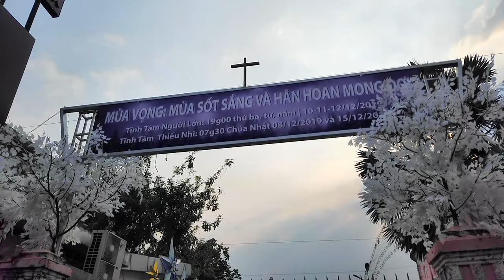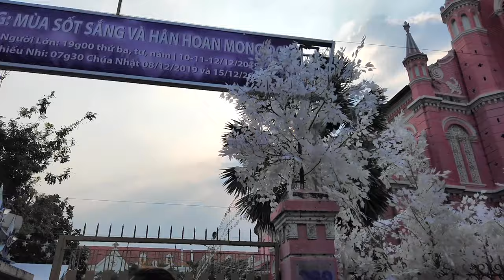Xóm Đạo Nhà Thờ Tân Định Quận 1 Sài Gòn (Trang Trí Noel 2019 Hoành Tráng)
Nhà thờ Tân Định là một nhà thờ Công giáo tại Thành phố Hồ Chí Minh, thuộc giáo xứ Tân Định. Nhà thờ Tân Định cùng với Nhà thờ Đức Bà Sài Gòn là hai nhà thờ được xây dựng từ rất sớm và có quy mô lớn nhất tại thành phố này. Nhà thờ được khởi công vào năm 1870 và khánh thành vào ngày 16 tháng 12 năm 1876.